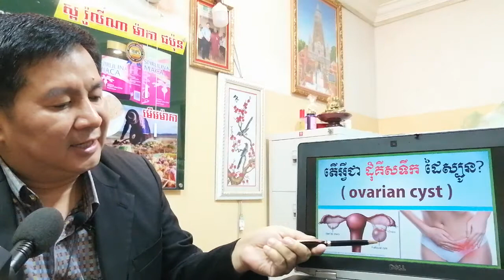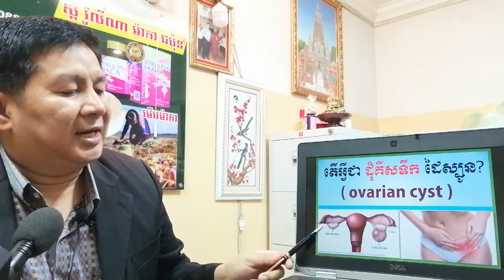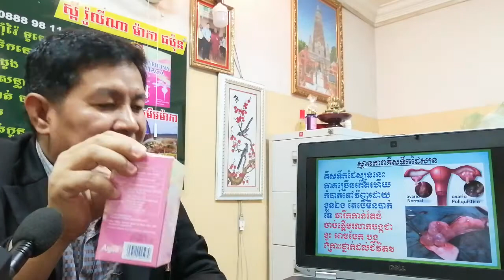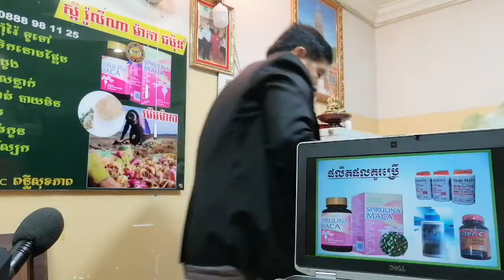EBC ពន្លឺសុខភាព - គីសទឹកដៃស្បូន Ovarian Cysts - English (Pang Leehouv)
គីសទឹកដៃស្បូន Ovarian Cysts ពន្យល់បកស្រាយដោយលោកគ្រូ ប៉ាង លីហ៊ៅ (Pang Leehouv) តំណាងក្រុមហ៊ុន អ៊ីប៊ីស៊ី (EBC)